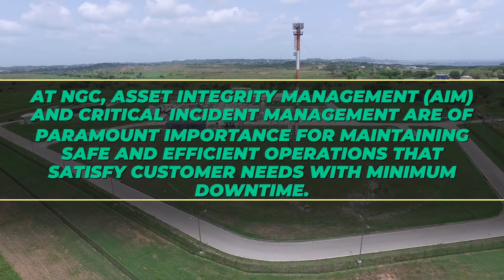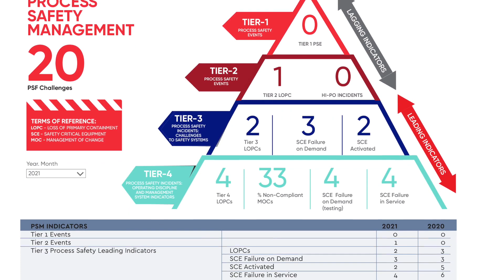NGC's Sustainability Spotlight 03